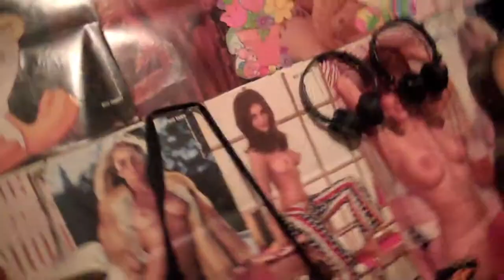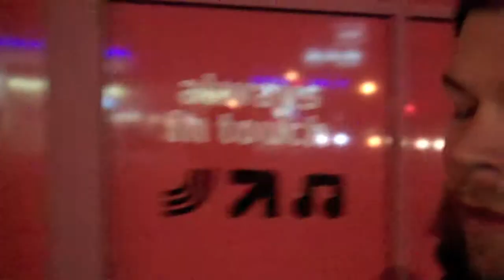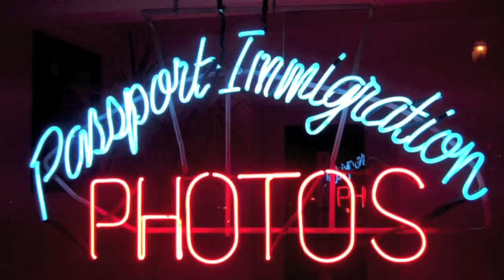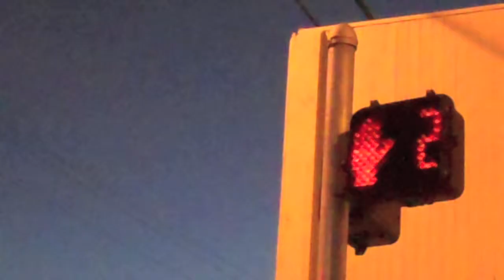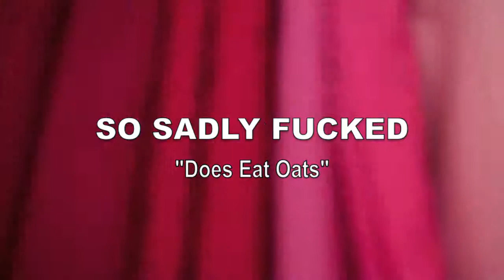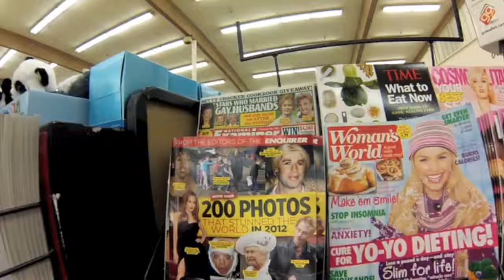New D.Q.T.'s Neighborhood (episode 5)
New D.Q.T. interviews Coolzey while he's driving in episode 5 and premiers a new video he made for Coolzey called "Driving" . We check in on Kimi in the hospital for ASK NEW D.Q.T. and we go to the fabric store to make a So Sadly Fucked music video for "Does Eat Oats" -

And Coolzey is the coolest dood ever...